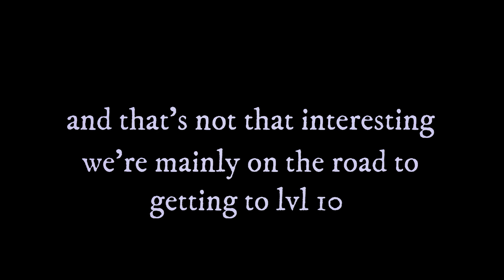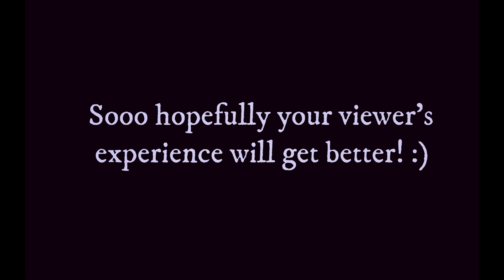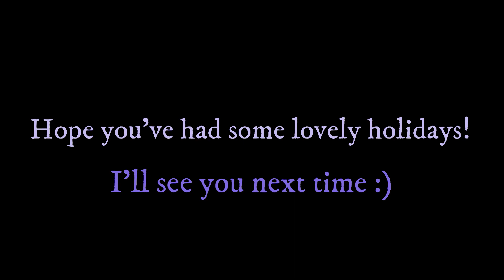Sanguinare Vampiris - The Second Tale (Skyrim Vampire Playthrough)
My first vampire playthrough of The Elder Scrolls V Skyrim! Today we become the Thane of Morthal and go into Solitude.
This is the second episode, aka the second tale :)
Get a coffee and some popcorn as you join Biennyn on her tale of un-death as a vampire~

💜Socials💜

💜Youtube Chapters💜
00:00-00:41 Bartender + Bounty
00:41-00:54 Thunder + Level Up
00:54-01:12 Undecisive Af
01:12-01:27 Stealth Walk to Robber's Gorge
01:27-01:43 We Got Noticed
01:43-02:20 Epic Fight Scene 1
02:20-02:36 Nords (?)
02:36-03:11 Aslfur + No House?
03:11-03:31 Biennyn went berserk for a sec
03:31-03:46 I am the Jarl
03:46-04:16 Walk + Benor
04:16-04:44 Epic Fight Scene 2
04:59-05:27 Becoming the Thane and waking up Idgrod
05:27-06:22 Valdimar, my free blood bag
06:22-06:43 Hroggar Redemption Arc
06:43-07:51 Gorm's Request
07:51-08:05 Interlude
08:05-08:43 Captain Aldis
08:43-09:30 The Winking Skeever + Lisette
09:30-10:03 Feeding bc Vampire
10:03-10:24 Outro + Vibe

💜Credits for the music used in this video💜

♪Skyrim - The Song of the Dragonborn by Jeremy Soule
♪TES V Skyrim Soundtrack - Secunda - by Jeremy Soule

♪Genshin Impact - Inazuma Chapter: The Almighty Violet Thunder by Yu-peng Chen
♪Genshin Impact - City of Winds and Idylls - Disc 1 Silhouette and Silk Steps Yu-peng Chen
♪Genshin Impact - City of Winds and Idylls - Disc 1 Mondstadt Starlit by Yu-peng Chen
♪Genshin Impact - Hustle and Bustle of Ormos by Yu-Peng Chen
♪Genshin Impact - La Signora Boss Theme: Phase II - Saltatio Favillae by Yu-Peng Chen

♪Danganronpa OST - 2-08 - A Dead End to the Ocean's Aroma (Trapped by the Ocean's Scent?) by Masafumi Takada
♪Danganronpa OST - 2-17 - New World Order by Masafumi Takada

💜Sounds💜
🎵happy loop by wi-photos on Pixabay